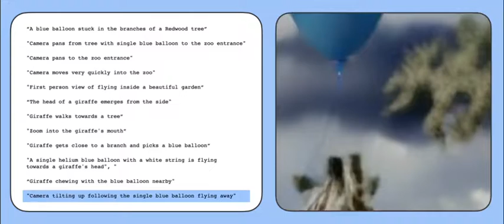Google AI Video Generator